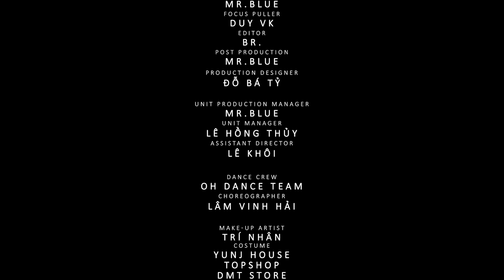Sĩ Thanh - Dont Want You [Official Music Video]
► AMY - Artist Management of YAN